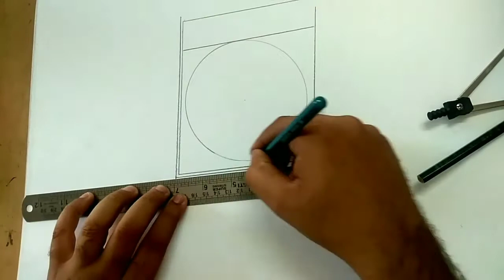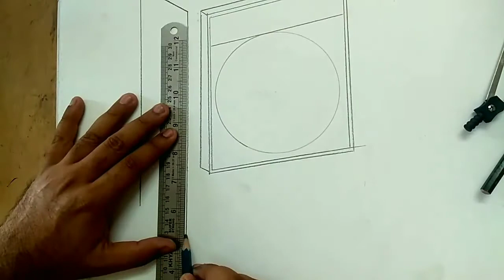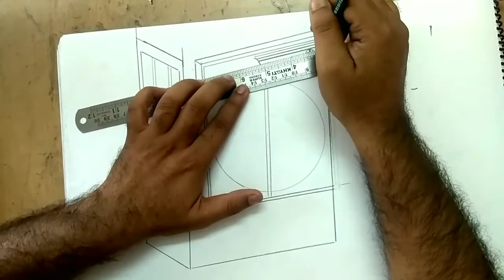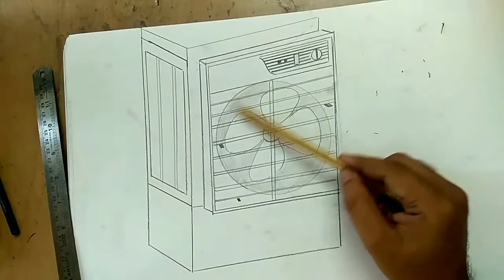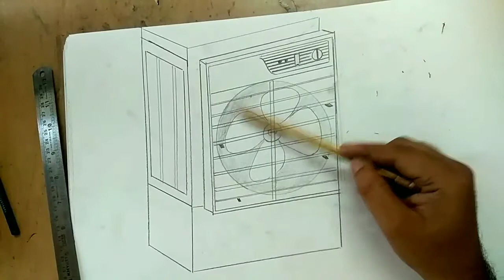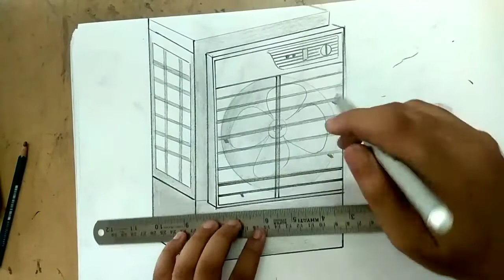Water aircooler drawing I hyper realistic drawing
HOW TO DRAW WATERCOOLER
HOW TO DRAW WATER AIR COOLER
DESERT COOLER DRAWING
AIRCOOLER
AIRCONDITIONER